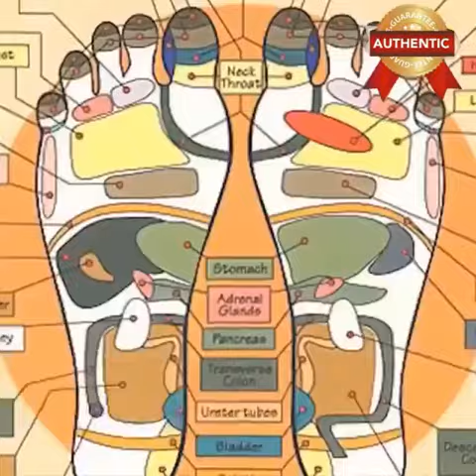Kinoki Good For Our Body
Kinoki products is good for our body